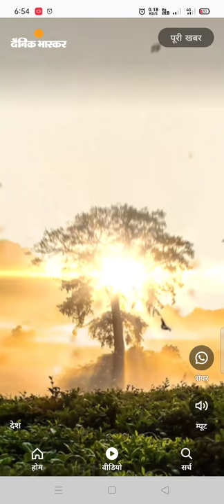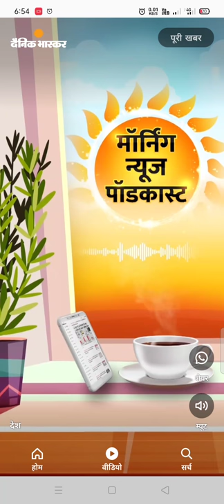6 सितंबर 2021 सियाचिन: सैनिकों के लिए पाक से बड़ा दुश्मन है मौसम, रोज खर्च होते हैं 7 करोड़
सियाचिन: सैनिकों के लिए पाक से बड़ा दुश्मन है मौसम, रोज खर्च होते हैं 7 करोड़

6 वर्ष पहले

नई दिल्ली. दुनिया का सबसे ऊंचा बैटलफील्ड है ‘सियाचिन’। यहां सबसे बड़ी लड़ाई बर्फ से होती है। यही वजह है कि 1984 के पहले तक यहां जवानों को तैनात नहीं किया जाता था। पर अचानक पाकिस्तान यहां कब्जे की कोशिश करने लगा। पहली बार कब हुई आर्मी की तैनाती...

- 1984 में यहां पहली बार हमारी आर्मी की तैनाती हुई।

- इन्फॉर्मेशन मिली थी की पाकिस्तान हाई एल्टीट्यूड पर तैनाती में सोल्जर्स को दिए जानेवाले विशेष कपड़े और गियर खरीद रहा है।

- जिसके बाद इंडियन आर्मी ने ऑपरेशन मेघदूत चलाकर सियाचीन में अपनी सिक्युरिटी मजबूत कर ली।

कब्जा करना चाहता था पाकिस्तान

- पाकिस्तान 17 अप्रैल 1984 को सियाचिन पर कब्जे का ऑपरेशन शुरू करने वाला था।

- 13 अप्रैल 1984 को इंडियन आर्मी का ऑपरेशन मेघदूत पूरा हुआ।

- इससे पहले तक इस इलाके में पर्वतारोही आते थे।

- लेकिन फिर यहां सेना के अलावा किसी के भी आने की मनाही हो गई।

एयरलिफ्ट कर पहुंचाया जाता है 6 हजार टन सामन

- 32 सालों में यहां आर्मी के 882 सोल्जर शहीद हो चुके हैं।

- इनमें से 95 फीसदी की जान जोखिम भरे रास्तों, बर्फ या खराब मौसम ने ली है।

- ग्लेशियर पर हड्डियों को गला देनी वाली ठंड पड़ती है। टेम्परेचर माइनस 55 तक पहुंच जाता है।

- कई बार सोल्जर्स को ऑक्सीजन मास्क के साथ काम करना होता है।

- हर साल 6000 टन सामान एयरलिफ्ट कर यहां पहुंचाया जाता है।

- बर्फ से बने टेम्परेरी हेलिपेड पर चॉपर लैंड करता है।

(माइनस 55 डिग्री में 6 दिन चला रेस्क्यू ऑपरेशन, कैसे जिंदा रहा जवान, यहां क्लिक कर पढ़ें)

क्या है विवाद की वजह

- 1972 के शिमला पैक्ट के वक्त सियाचिन को इंसानों के लायक नहीं समझा गया था।

- लिहाजा दस्तावेजों में सियाचिन में भारत-पाक के बीच सरहद कहां होगी, इसका जिक्र नहीं किया गया।

- तब से पाकिस्तान सियाचिन पर अपना अधिकार जताता आ रहा है।

हमारे लिए क्यों अहम है

- सियाचिन के एक तरफ पाक तो दूसरी तरफ चीन है, इसलिए यह सामरिक नजरिए से अहम है।

- भारत सियाचिन को छोड़ दे तो पाक-चीन की सीमा मिल जाएगी।

- दोनाें का गठजोड़ घातक साबित हो सकता है। सबसे अहम ये कि इतनी ऊंचाई से दोनों देशों पर नजर रखना भी आसान है।

बेहद दुर्गम, बेहद खर्चीला, मौसम सबसे बड़ा दुश्मन

- सर्दियों में सियाचिन में औसतन 1000 सेंटीमीटर बर्फ गिरती है। रात में यहां टेम्परेचर माइनस 55 डिग्री सेल्सियस रहता है।
- ऑक्सीजन का स्तर पर भी यहां कम रहता है। यहां टूथपेस्ट भी जम जाता है। सही ढंग से बोलने में भी काफी मुश्किलें आती हैं।

एक रोटी 200 रुपए की

- हर रोज आर्मी की तैनाती पर 7 करोड़ रुपए खर्च होते हैं। यानी हर सेकंड 18 हजार रुपए।

- इतनी रकम में एक साल में 4000 सेकंडरी स्कूल बनाए जा सकते हैं
- यदि एक रोटी 2 रुपए की है तो यह सियाचिन तक पहुंचते-पहुंचते 200 रुपए की हो जाती है।

बड़ा जल स्त्रोत

- सियाचिन ग्लेशियर का पानी लद्दाख की नुब्रा नदी का मुख्य सोर्स है।
- दुनिया का सबसे ऊंचा सोनम हेलिपैड 21 हजार फीट पर यहीं है।
- 2009 में हुए एक सर्वे के अनुसार यह ग्लेशियर अब आधा ही रह गया है।

हेलिकॉप्टर से पहुंचाते हैं जरूरी सामान

- सियाचिन पर भारतीय फौज की 150 पोस्ट हैं, जिसके लिए 10 हजार सोल्जर्स तैनात किए गए हैं।
- यहां ज्यादातर सैनिकों की मौत युद्ध नहीं बल्कि एवलांच से हुई है।
- सोल्जर यहां विशेष तरह के इग्लू कपड़ों में रहते है। सैनिक महीने में सिर्फ एक बार नहाते हैं।
- सैनिकों को यहां हाइपोक्सिया और हाई एल्टीट्यूड जैसी बीमारियां हो जाती है।
- वजन घटने लगता है। भूख नहीं लगती, नींद नहीं आने की बीमारी। मेमोरी लॉस का भी खतरा।
- सैनिकाें को यहां रसद पहुंचाने के लिए लगातार हेलिकॉप्टर उड़ान भरते रहते हैं।
- यहां तैनाती पर ऑफिसर्स को हर माह 21 हजार, सोल्जर्स को हर माह 14 हजार अलांउस मिलता है।
- सियाचिन में एक सोल्जर की मैक्सिमम 90 दिन की पोस्टिंग ही होती है।